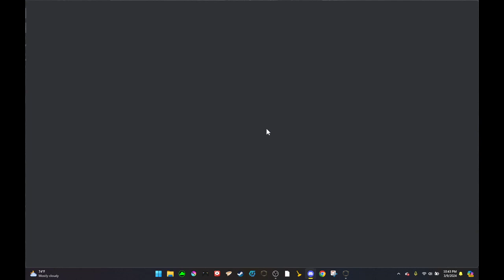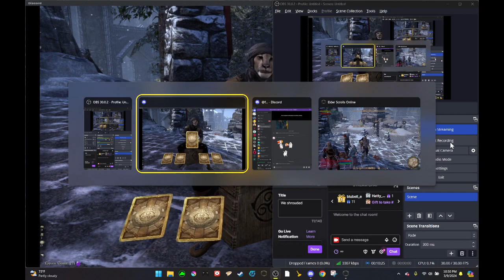We Elder Scrolls Online [ Part 156 ] Coop